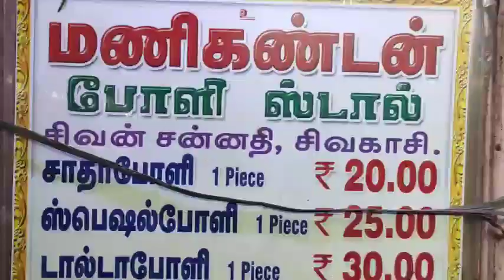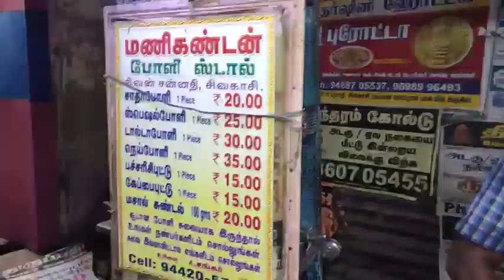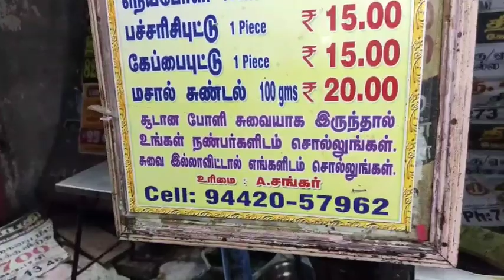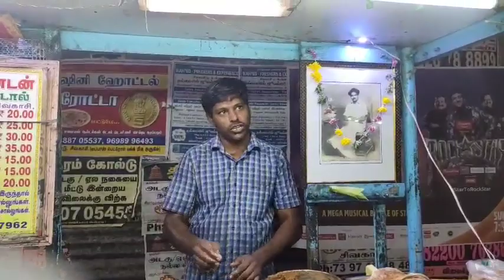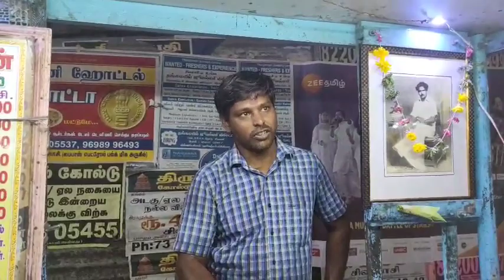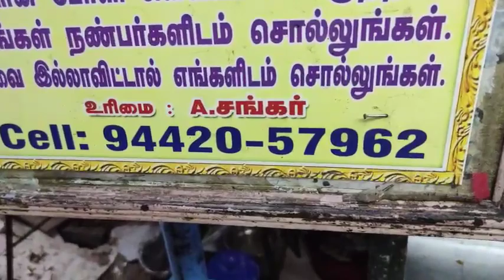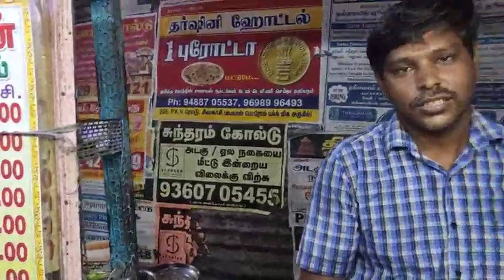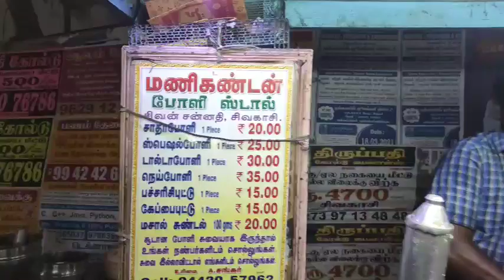மணிகண்டன் போளி ஸ்டால்/சுவைக்கு பஞ்சமில்லை/Delivery withinவிருதுநகர் District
This video is tells about Sivakasi vlogs Best போளி ஸ்டால் நேர்காணல்/40வருட பாரம்பரியக் கடை/Delivery within விருதுநகர் district.
price list வீடியோ ல இருக்கு பாருங்க/
கடை உரிமையாளர் :சிவா
உங்கள் வீட்டு சுபநிகழ்ச்சிகள் சிறந்த முறையில் போளி, சுண்டல்,புட்டு செய்து தரப்படும்.

சிவகாசி மக்களுக்கு இந்த வீடியோ ஒரு விருந்து... பாருங்க மகிழுங்கள்.